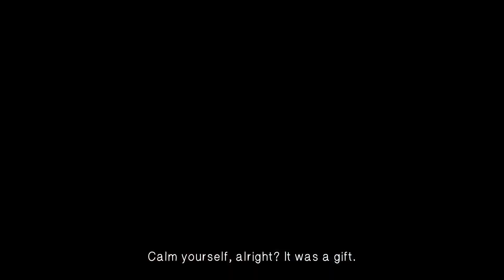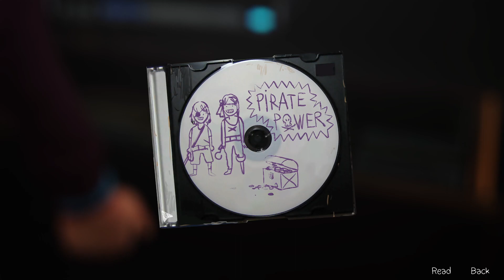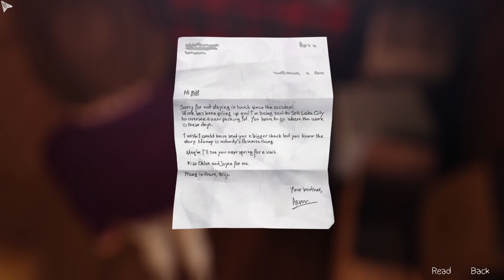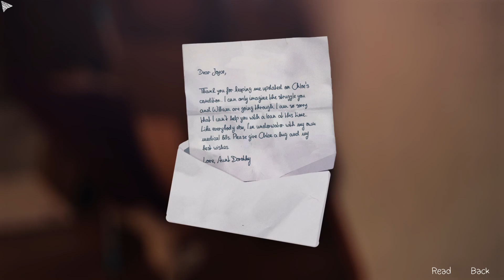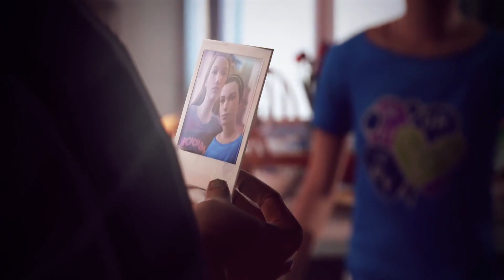drowning in debt | Life is Strange - pt.8